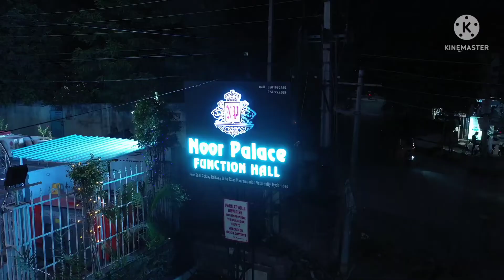Noor Palace Function Hall 8801292162.